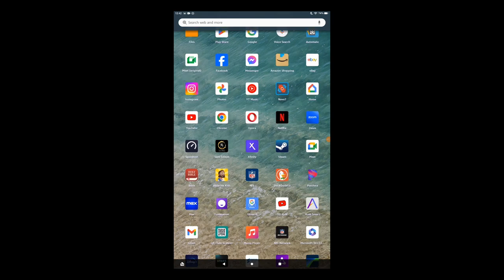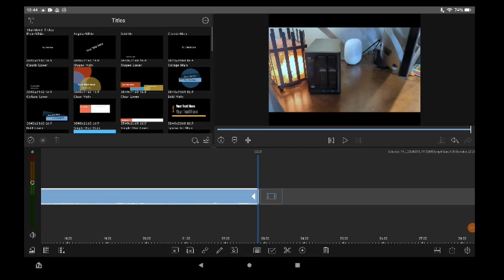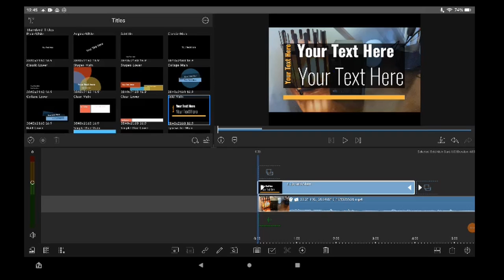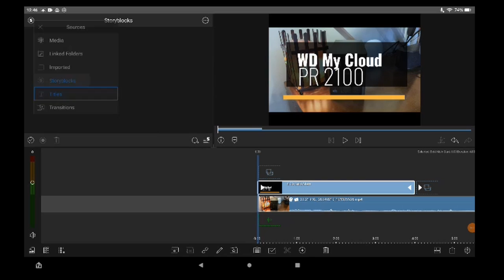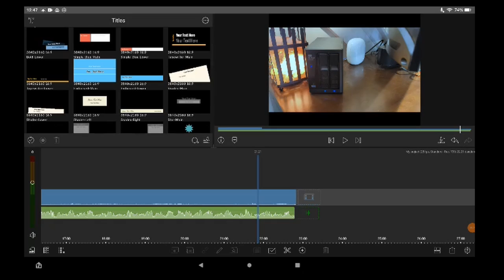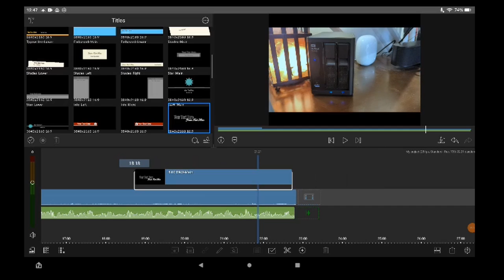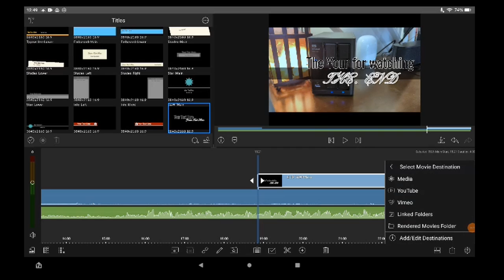"LumaFusion on Fire Max 11: The Ultimate Mobile Editing Experience!"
Welcome to MDMD Reviews! In this video, we explore the exciting world of mobile video editing using LumaFusion on the Amazon Fire Max 11. Whether you're a content creator on the go or looking to maximize your Fire Max 11's capabilities, this video has everything you need to know.

💬 Join the Conversation:
Have you tried editing with LumaFusion on the Fire Max 11? Share your thoughts and tips in the comments below!